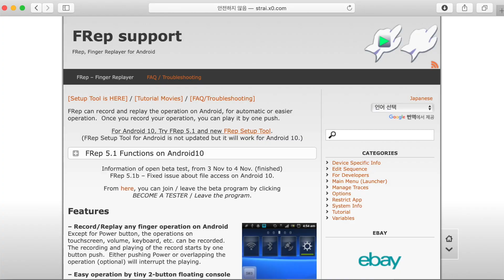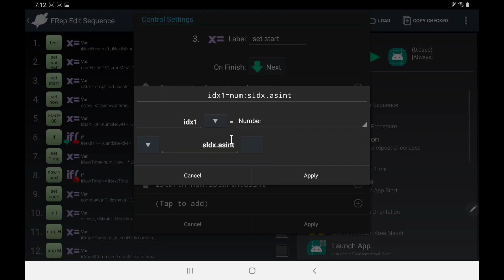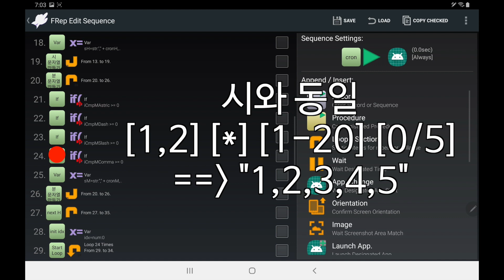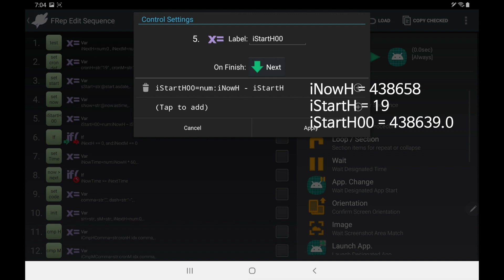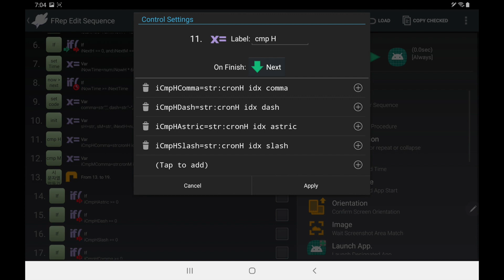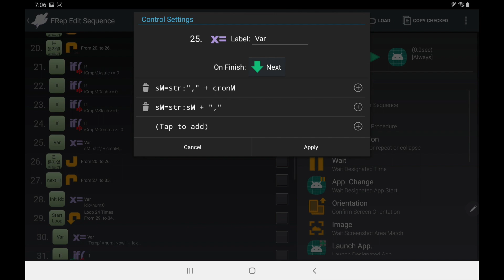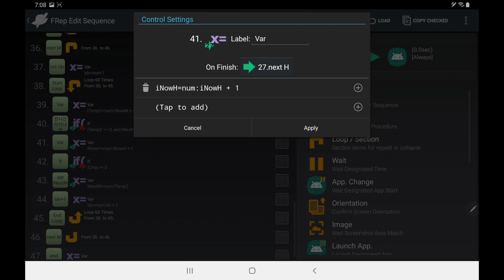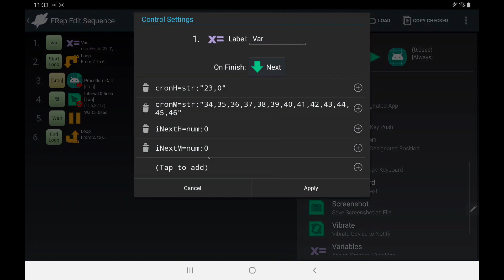[FRep] 9강. FRep으로 스케쥴러(Scheduler) 직접 만들어보기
FRep으로 만든 스케쥴러는 매시, 매분 직접 설정 가능합니다.